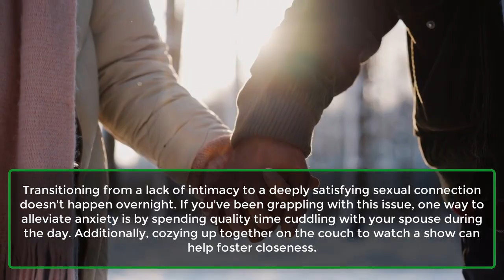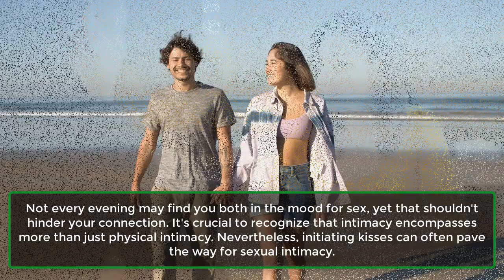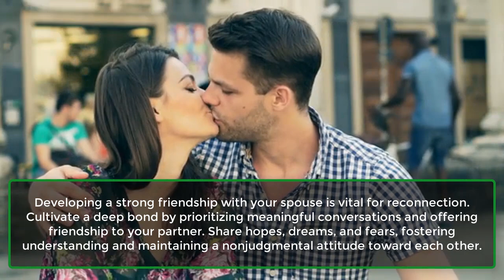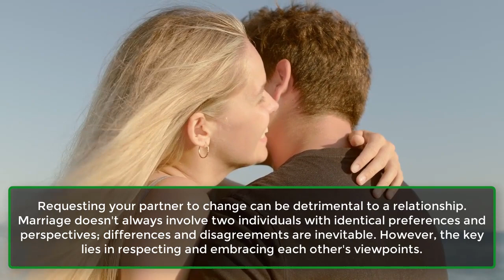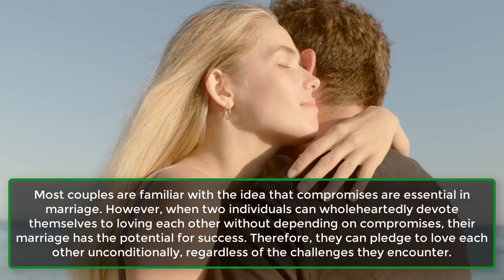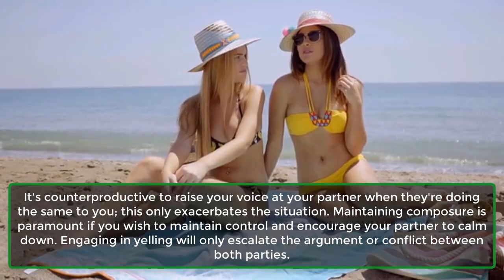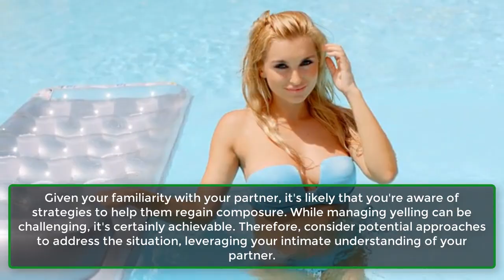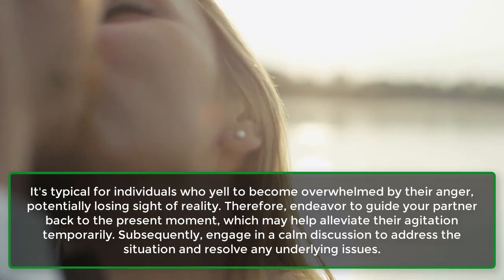5 Golden Rules For A Happy Marriage | Human behaviour Psychology facts | Awesome Facts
5 Golden Rules For A Happy Marriage | Human behaviour Psychology facts | Awesome Facts
A fulfilling marriage is the result of dedicated effort from both partners to sustain happiness in their lives. There's no mysterious formula for marital happiness, just simple principles of understanding, care, and devotion that reinforce commitment between two individuals. Below, we've outlined several golden rules for fostering a happy marriage.
1. Being Opposites Doesn’t Ruin Your Marriage.
2. Not Changing Each Other.
3. Forgoing Compromises.
4. Working Through Mistakes.
5. Individual Lives Matter.